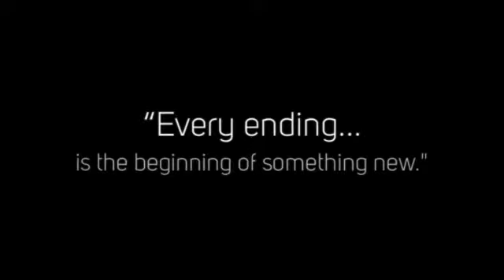Graduation 2018 360p